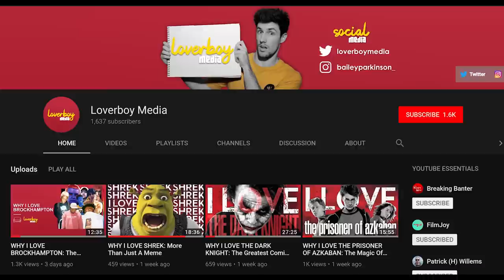THE GIRL IN THE SPIDER'S WEB Gets Lisbeth Wrong - Review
Despite oozing in visual style and overflowing with action, Sony's new Dragon Tattoo movie doesn't offer much of what makes these character's special.